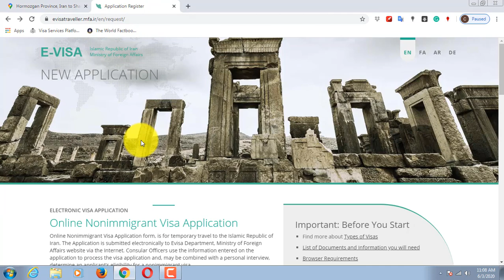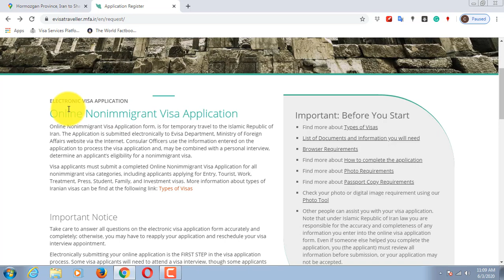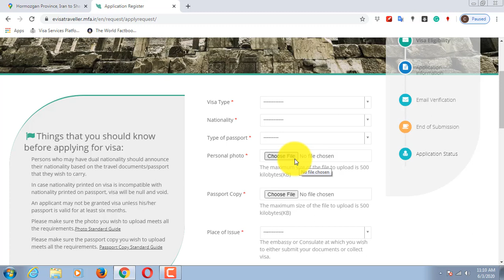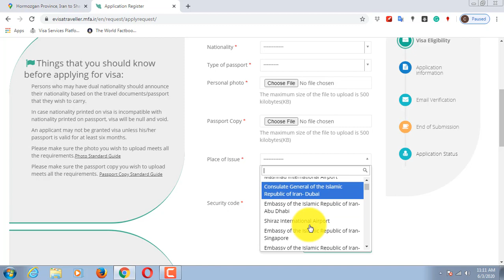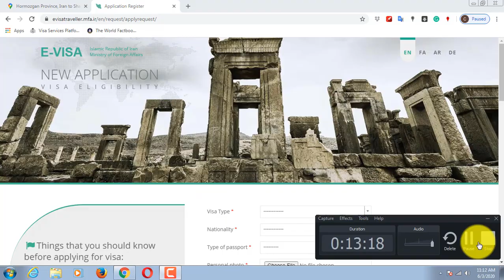ইরান ভিসিট ভিসা। নিজে নিজে এপ্লাই করুন। Iran Visa Apply For Bangladeshi Citizen___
Iran Visa Apply For Bangladeshi Citizen.How to apply Iran visa. How to go Iran.

europe
italy
france
dubai
spain
poland
malta
romania
portugal
shengen
europe visa
europe
work permit
crotia
crotia work permit
work permit
visit visa
shengen visa
europe union
america
america visa
iran visa
dubai visa
dubai ticket
dubai visit visa
adudabhi visa
emirates visa
soudi visa
qatar visa
canada work permit
visit
schengen
dubai
norway
finland
denmark
germany
estonia
lithunia
turkey
iran
india